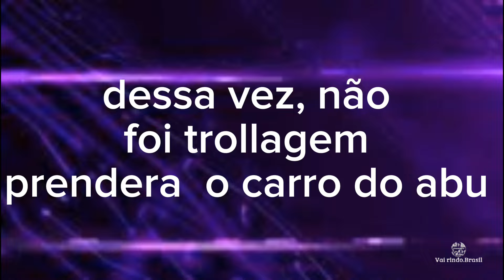abu/ dessa vez foi sério prenderam o carro do mudinho da uber axadodo